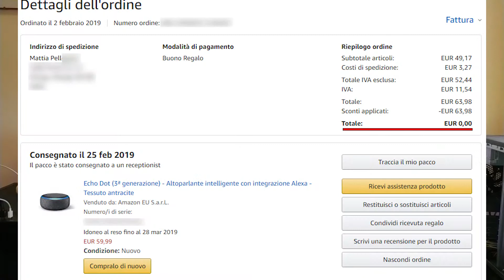AMAZON ECHO DOT GRATIS! - Ecco come ho fatto [ALEXA]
Oggi vi mostrerò come ho fatto a ricevere GRATIS , direttamente da Amazon, l'assistente vocale Echo Dot.
Vi possono interessare video su Alexa?

Alexa Developer Skill Promotion

Acquista Echo Dot

Se il video ti è piaciuto o hai proposte scrivi un commento :)